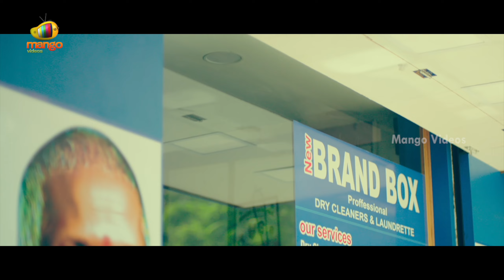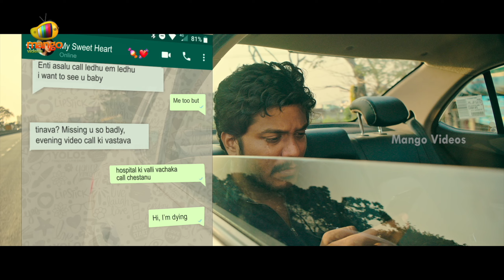Naarinja Mithai Latest Telugu Full Movie 4K | Samuthirakani | Sunainaa | Sara Arjun | Part 4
Naarinja Mithai Latest Telugu Full Movie 4K on Mango Videos. NaarinjaMithai Latest Telugu Movie Starring Samuthirakani, Sunainaa, Leela Samson, Nivedhithaa Sathish, Sara Arjun. Directed by Halitha Shameem and Produced by Venkatesh Velineni. Music Composed by Pradeep Kumar.

Happy Watching!